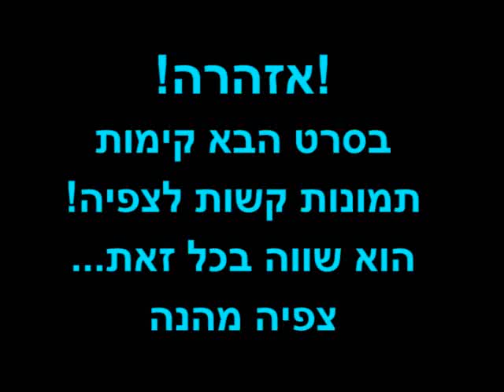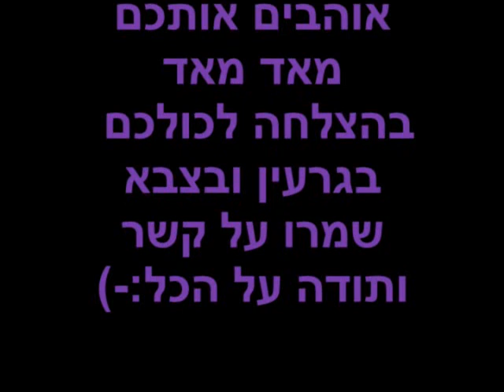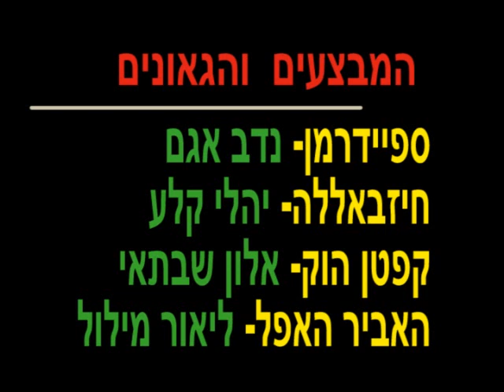מבצע חולצה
!קונס הקונדסים... אין יותר טוב מזה
!המאפיה היהודית גונבים את כל החולצות הכחולות לגעעי 11 ו12
.אוהבים אותכם

(כל המבצע התבצע בשעות מאוחר ביותר, בין 12 ל3 בלילה)
.תראו ותלמדו